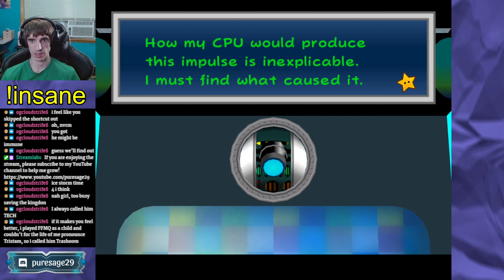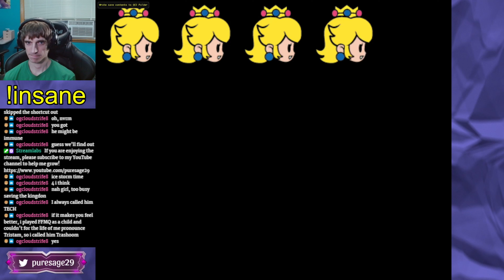Paper Mario TTYD Insane Mode | Part 8 | Pit of 20 Trials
Paper Mario: The Thousand Year Door Insane Mode is the original game with the following difficulty modifiers:
1) Enemies have double health.
2) Enemies deal double damage.
3) Enemies have one extra defense.
4) Start with Double Pain badge equipped, so Daisy will take QUADRUPLE damage from enemies!

This challenge will be the ultimate test of our TTYD knowledge and skill.

Daisy Mod Credits:

    JessicaIn3D
        Mod Creator, Texture work
    Generic Unit
        Creator of base Peach TTYD mod, Sound effect mod
    AuroraVeiI
        creator of Daisy SPM mod

Join us on Discord to learn more about our challenge runs! You'll get a notification whenever I go live on Twitch. We also share memes, pet photos, and talk about physical and mental health.